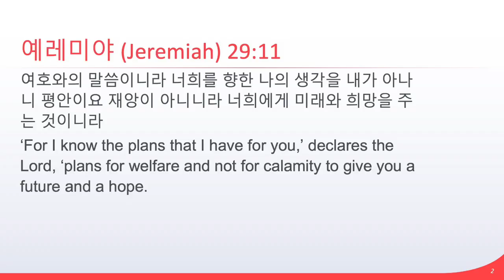The Heart of Mission | Jeremiah 29:11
The Heart of Mission  | Jeremiah 29:11